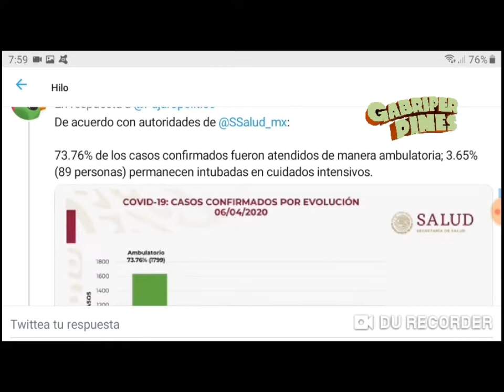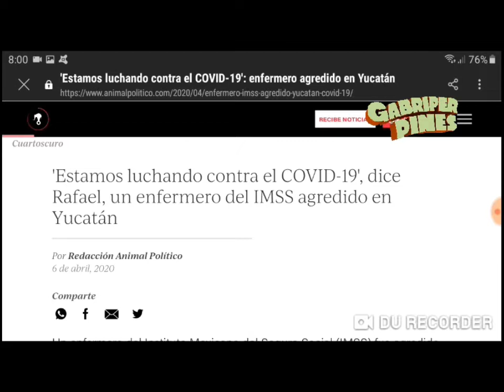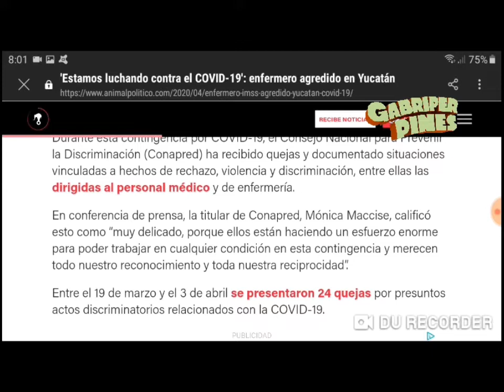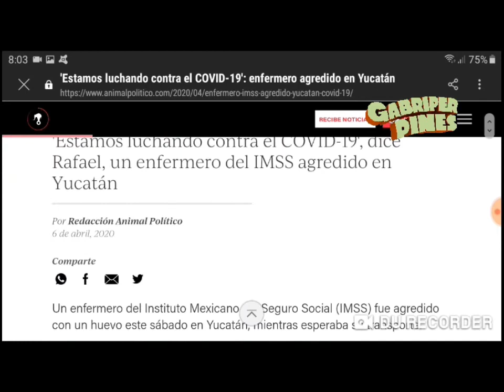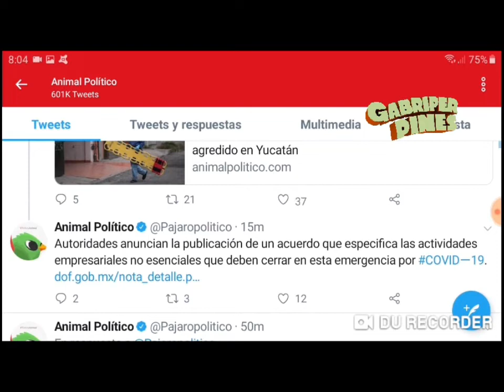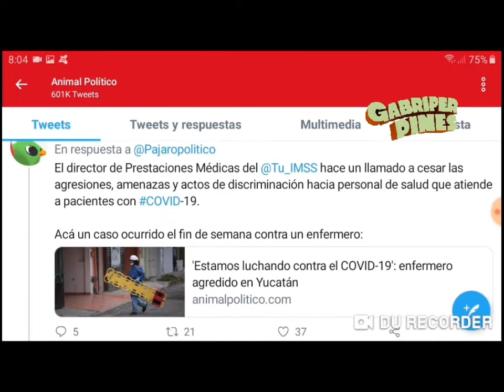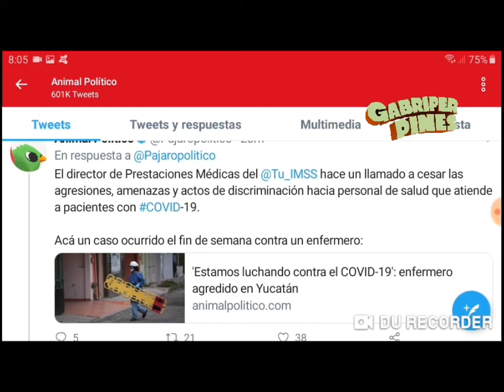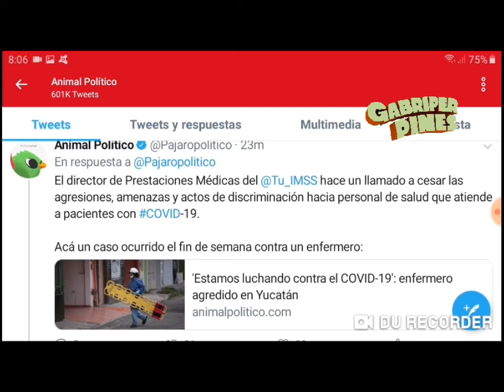México llega a 125 sin vida por COVID19, informa la SSA